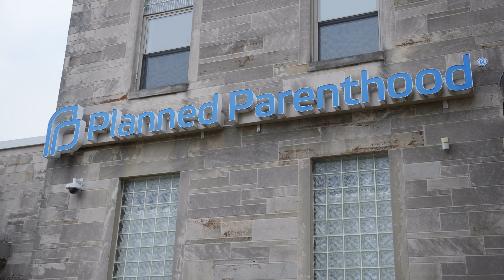Is Abortion Ever Medically Necessary? (feat. Toni McFadden)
We often hear politicians and television talking heads talking about the need to protect abortion for the “life of the mother,” but is anyone talking about the fact that those situations don’t exist?

Abortion, real abortion, is never actually “medically necessary.” Toni McFadden explains why: